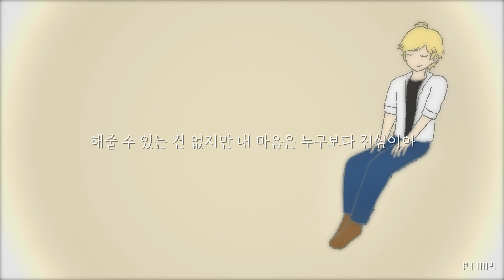아드리앙 | 블랙캣 생일 축전 [레이디버그 매드무비 | MLB AMV]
이틀동안 만든 야매 애니메이션... 저 애니기법같은거 잘 몰라요...ㅠ
진짜 야매로 만드느라 이게 제대로 만들어질지 확신도 없었는데
첫방 이전부터 좋아한 블랙캣, 아드리앙 제 최애캐의 생일 축전을 한번도 챙기지 않았던것이 믿을 수 없어 어떻게든 난 해낼거라는 생각으로 계속 그렸습니다..ㅎㅎ
그랬더니 어떻게든 만들어지더라고요..!
다음에는 더 좋은 퀄리티로 만들고 싶네요!

아드리앙 비공식 생일 5월 15일
너의 진짜 생일은 알 수 없지만 그래도 언제나 진심으로 축하할거야.

(본 영상은 광고가 달릴 수 있으며 모든 수익은 원곡자에게 돌아갑니다)